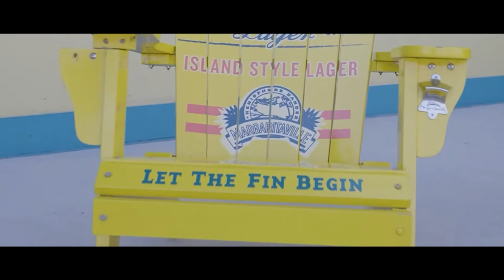Hills of Westlake